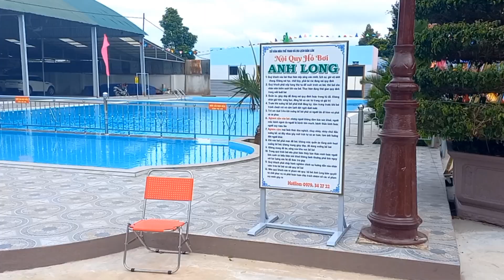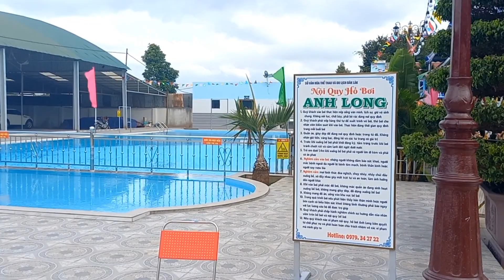Hồ cá koi đẹp nhất Buôn Ma Thuột Dak Lak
Khu vui chơi và hồ cá coi cả ngàn con ngắm đã con mắt

Vào khu vui chơi tại 06/01 nguyễn thị định phường thành nhất Tp buôn ma thuột dak lak